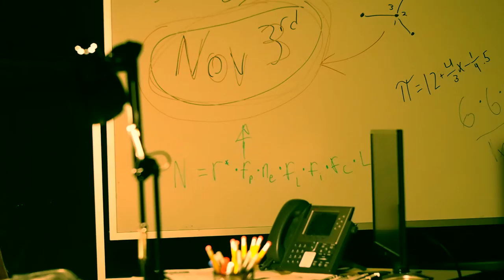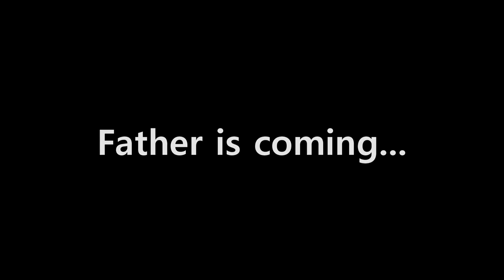The Host of Fear Trailer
Trailer for the Hofstra University Versus Zombies Fall 2015 Promotional Video.

When a threat of unknown origin and magnitude strikes Hofstra University, four students and members of the community must band together if they have any hope of surviving.